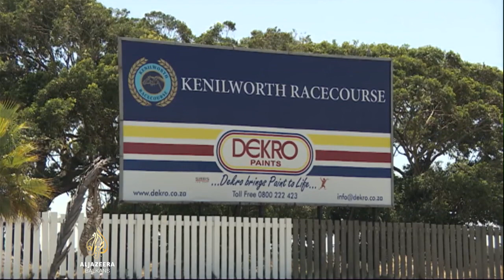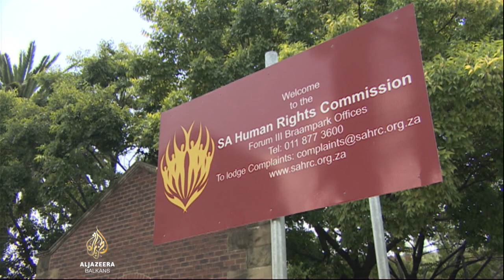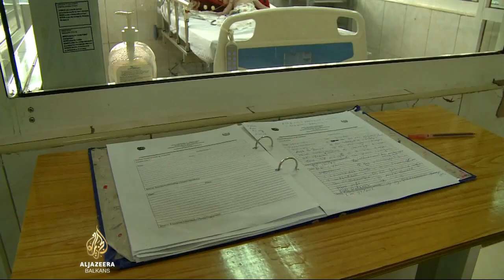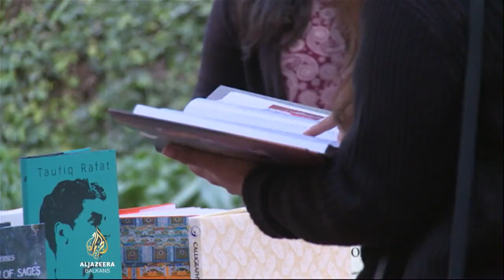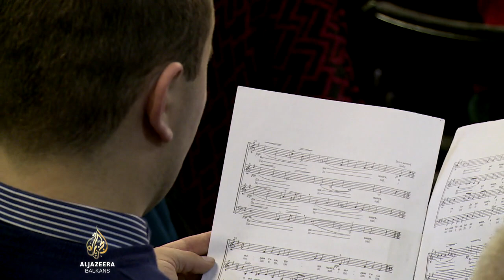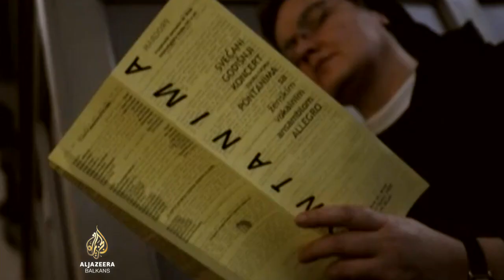Al Jazeera Svijet: Svemirski turizam - fikcija ili realnost?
U 198. izdanju Al Jazeera Svijeta naša ekipa je posjetila Gaziantep, turski grad u kojem su spas pronašle stotine hiljada izbjeglica iz Sirije.
Među njima su i brojni intelektualci, koji sanjaju o svojoj dostojanstvenoj domovini.
Rasizam i govor mržnje i dalje su prisutni u Južnoafričkoj Republici, a kako prenosi reporterka Fahmida Miller vlada razmatra uvođenje novih mjera kako bi se tome stalo ukraj. Donosimo i priču iz grčkog grada Nafplija u kojem je porasla prodaja brojanica.
Stres zbog ekonomske krize naveo je mnoge da ponovno otkriju naviku prebiranja njihovih zrna.
Istražujemo, je li svemirski turizam - fikcija ili realnost.

Emisiju vodi Azra Baždarević.